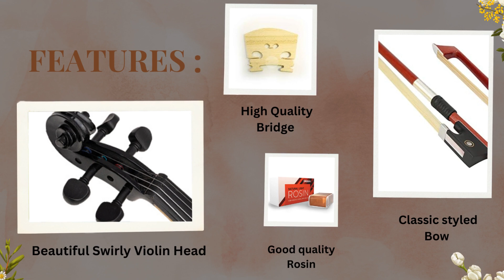violin black and brown